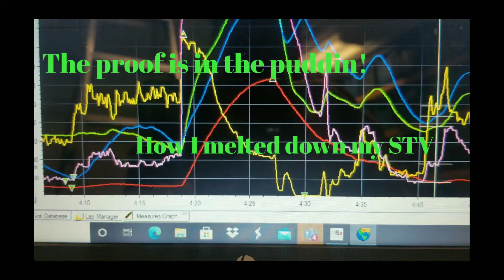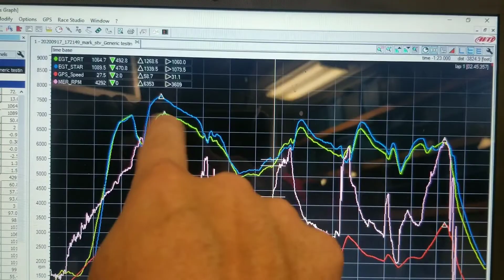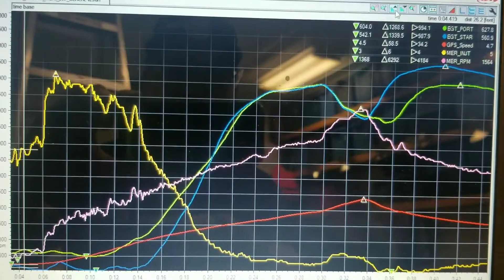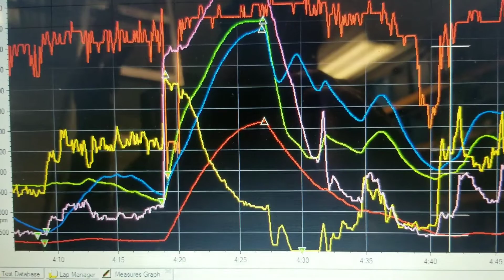AIM data showed why I melted down my STV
Check out how i used my aimdata to determine how I melted my motor down and how it would have happened again had I not had it!